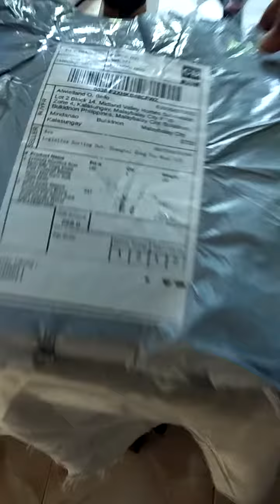unboxing video shopee